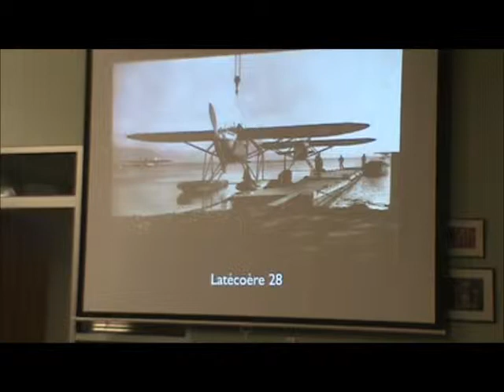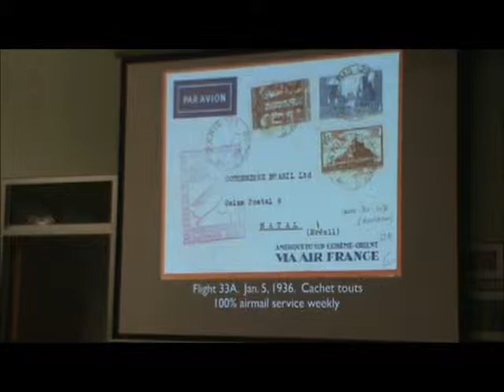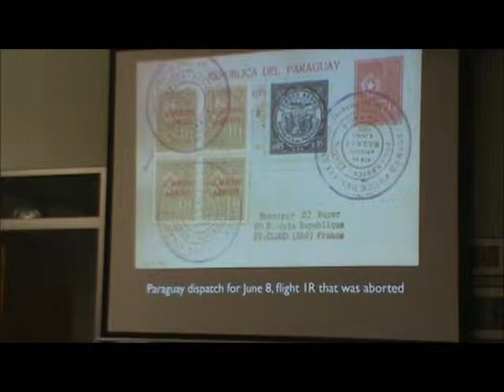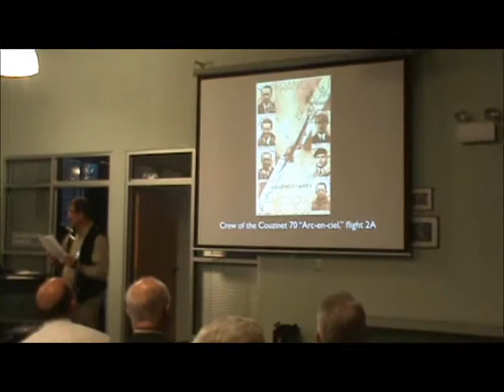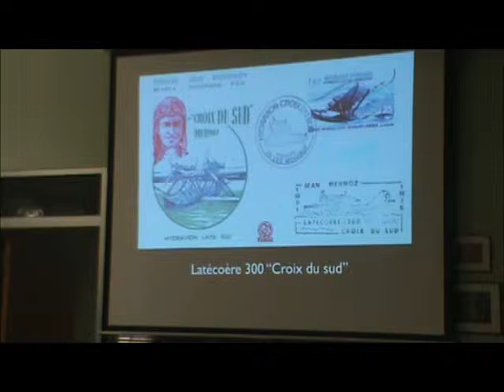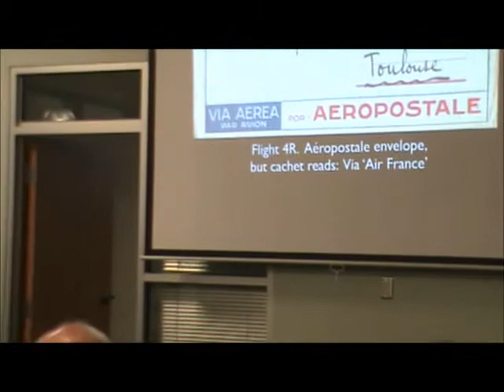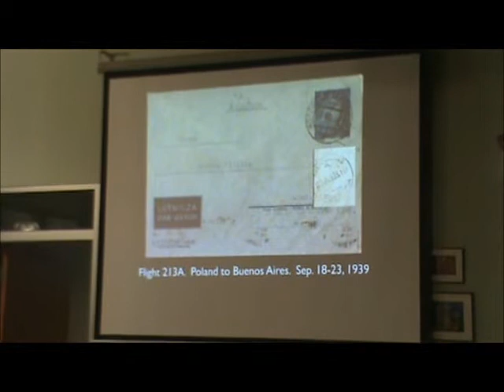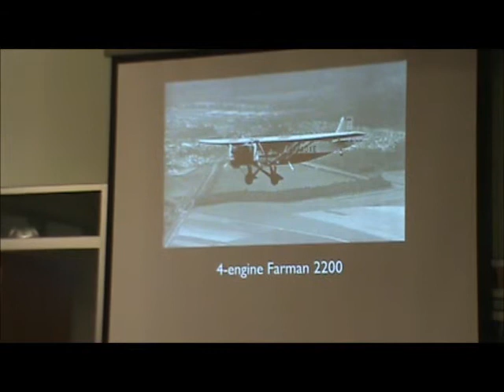Aeropostale and Air France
Presented by Daniel V. Gribbin
8th Postal History Symposium & Aerophilately 2014
held at the American Philatelic Center